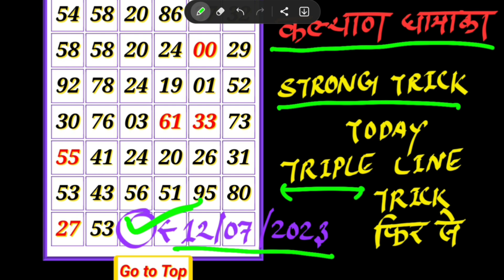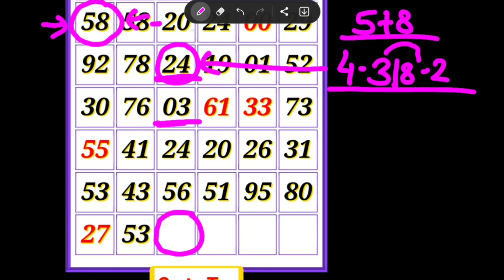कल्याण बुधवार ओपन 12-07-2023 || OPEN trick today FIX || satta matka kalyan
KALYAN MATKA TODAY 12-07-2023 satta matka kalyan result | Wednesday SINGLE SHOOT JODI PANA KALYAN

Taja loknama paper ! daily new trick !

matkatrick today
Fridabaad trick
Gail trick
Disavar trick
Dilli trick
Faridabaad matka
Gail matka
Disavar matka
Dilli matka